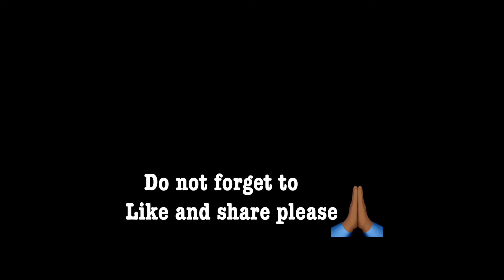SAY IT OR SHOT IT 2😈🥃